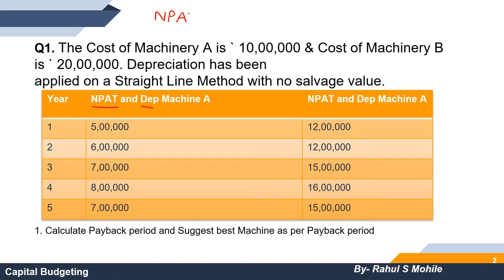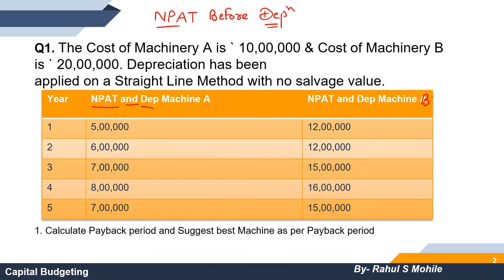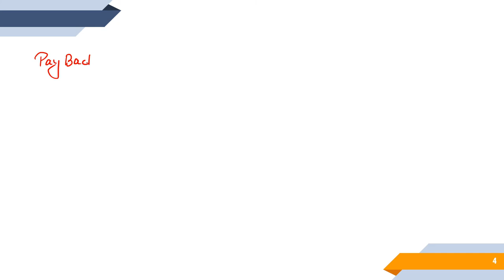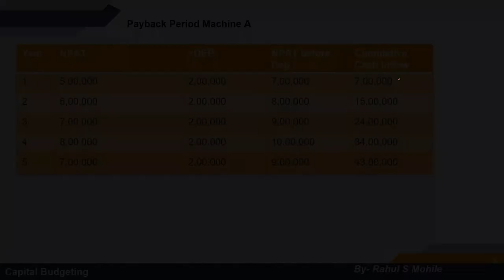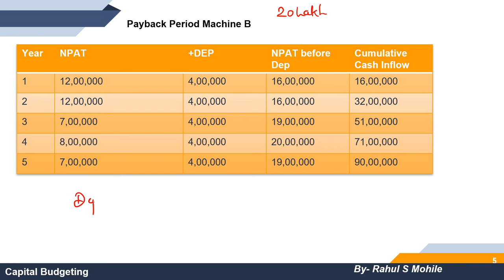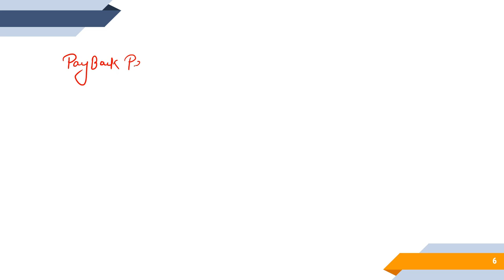Capital Budgeting Lecture 4 | Financial Management | By Rahul Mohile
For Online Courses:- Click Below!!!